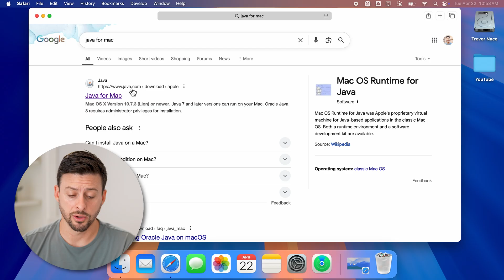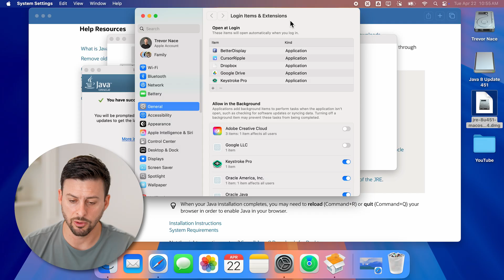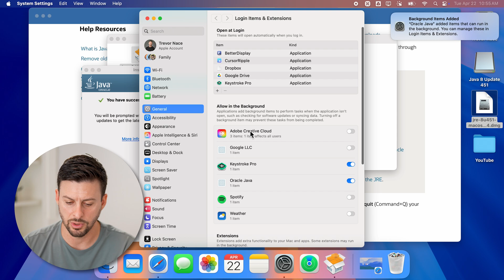How To Download And Install Java On Mac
Here's how to download and install the latest Java on your MacBook computer.